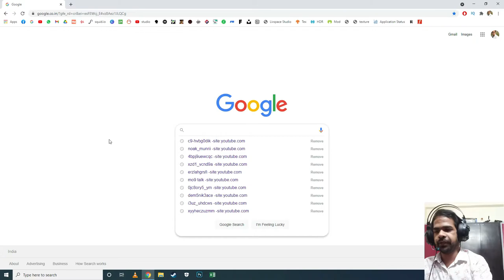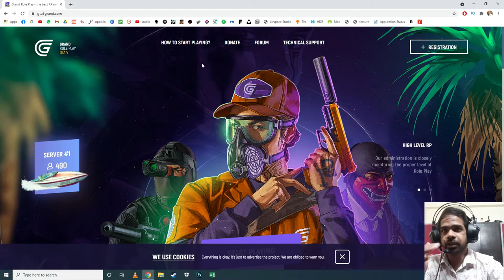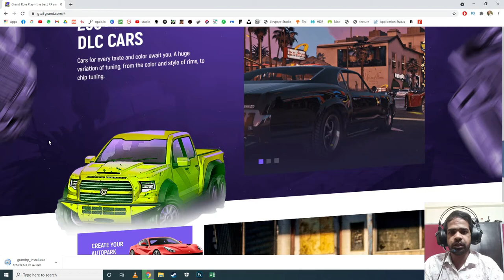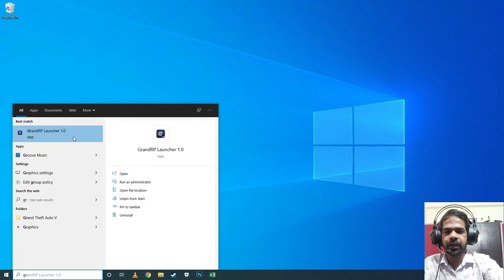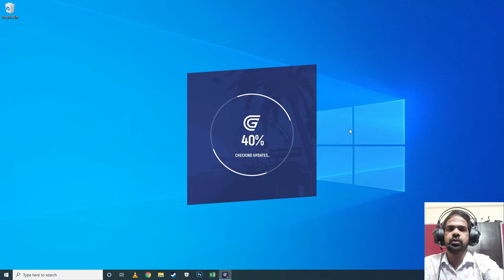how to Play in gta5 grand RP server with RAKAZONE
Hello everyone..
Now everyone can play with rakazone with the help of this video.

I mention that how to install and play in this video

Editing software :- Filmora 9 and Photoshop Cs6

Thumbnail :- Made in Photoshop by me :P